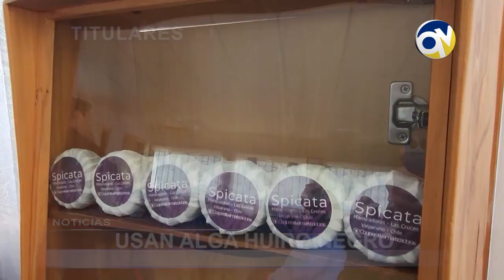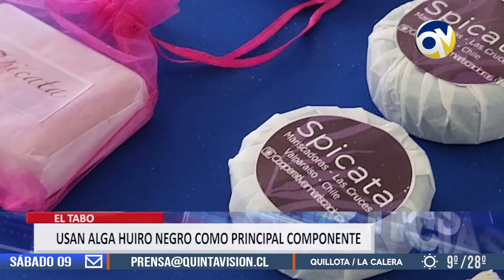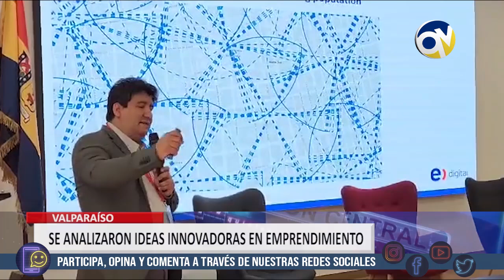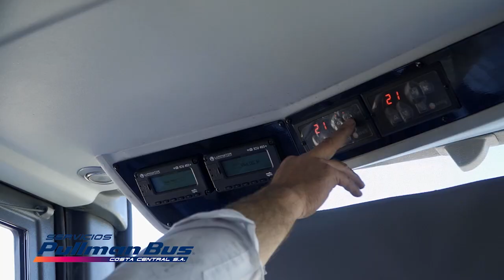QV Noticias 8 noviembre 2024